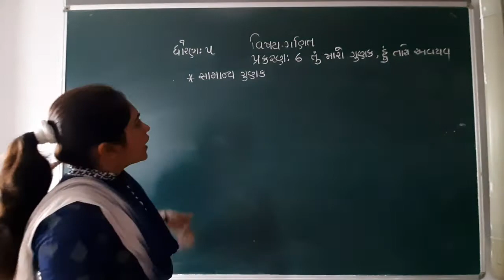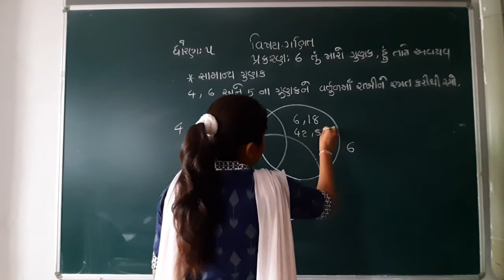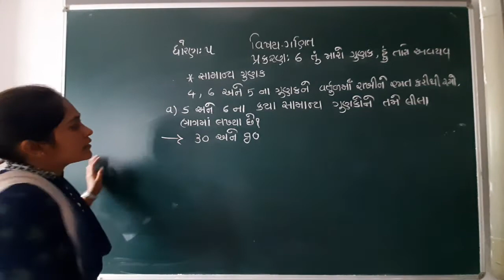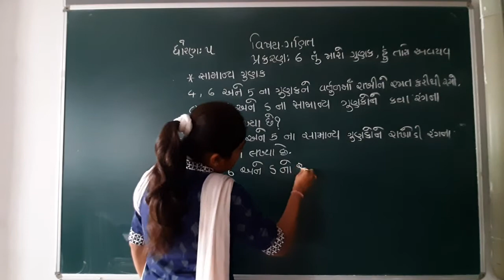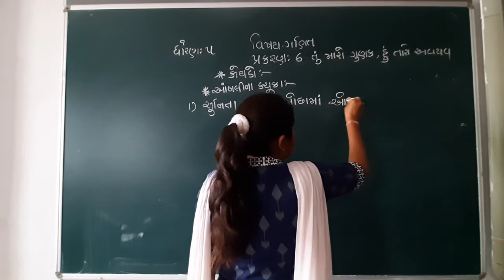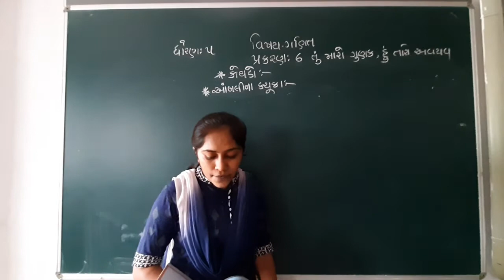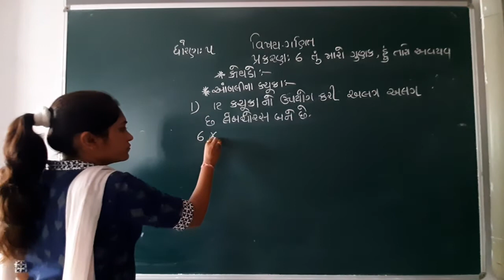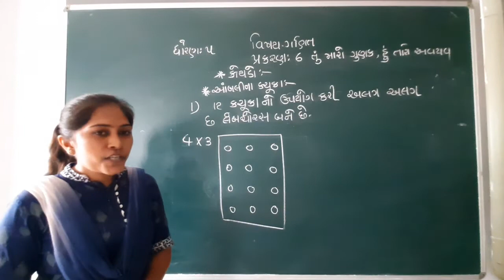GUJ MED STD 5 SUB MATHS CH 6